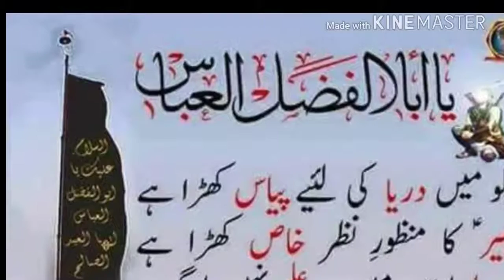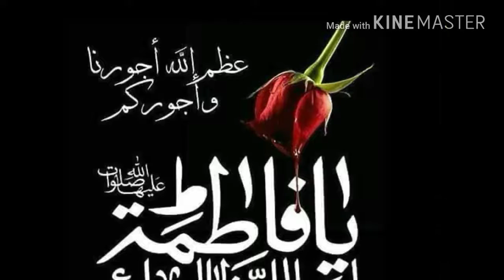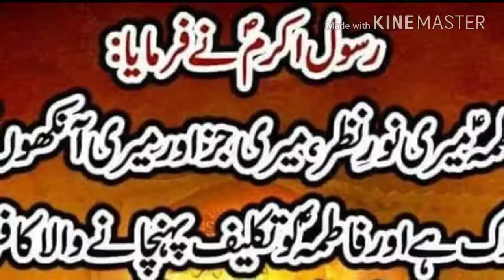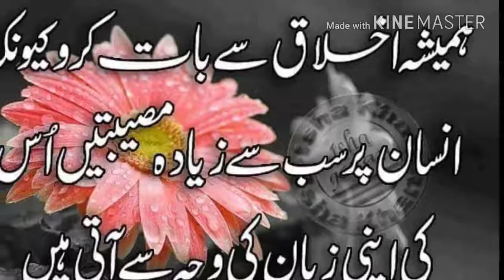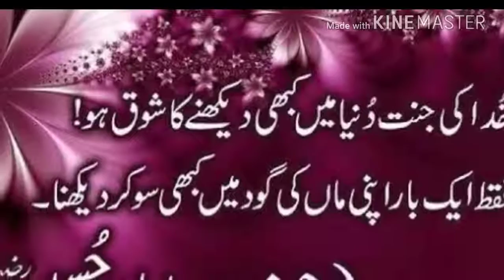Brushiahki Marsiya by Mubarak Hussain Nagri | Kalam Fida Hussain Fida 2018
Muu nechar tayar baa
Brushiahki Marsiya by Mubarak Hussain Nagri
 Kalam Fida Hussain Fida  2018